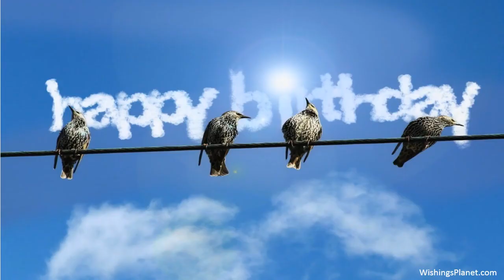Happy Birthday to Timothy